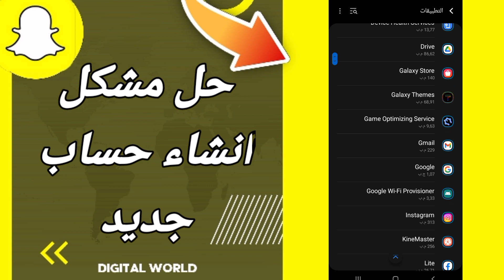كيفية طريقة حل مشكلة انشاء حساب جديد على تطبيق سنابشات Snapchat